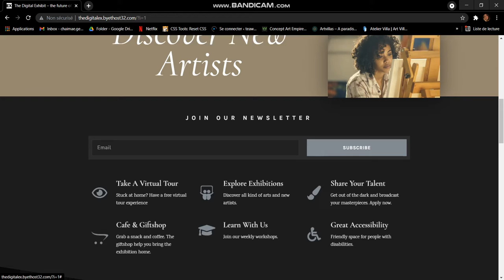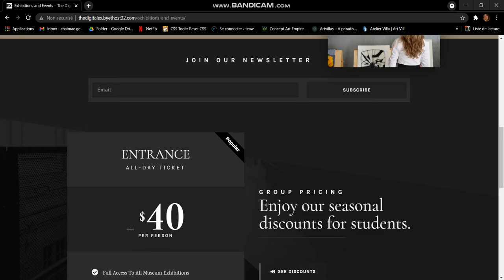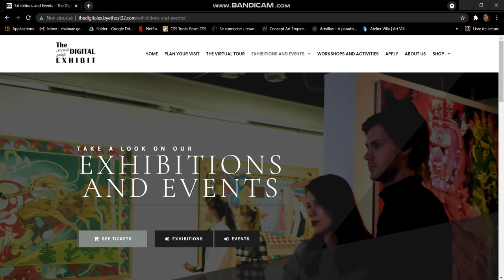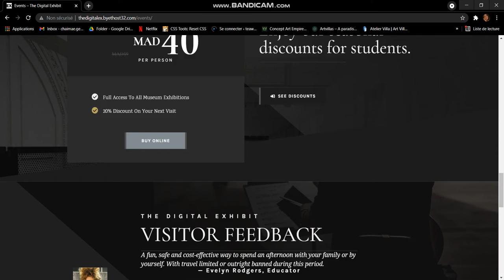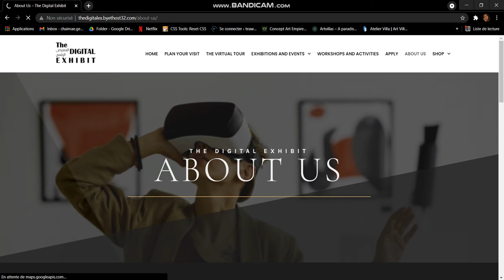The Digital Exhibit VR (Cliquez sur le lien de la description)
PFE réalisé par El Mansouri Chaimae - 2021